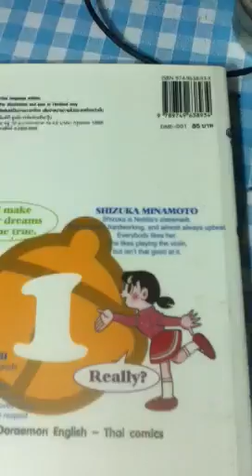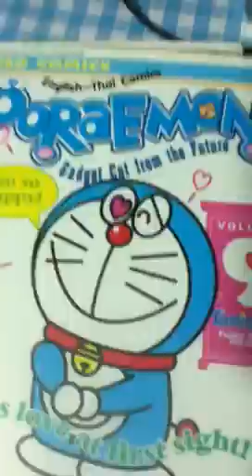หนังสือโดราเอม่อน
Doraemon